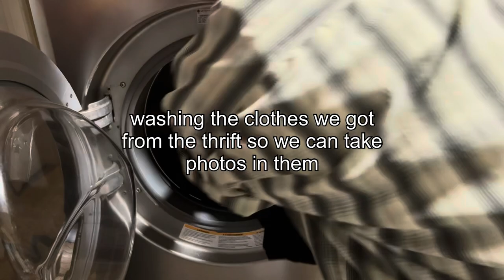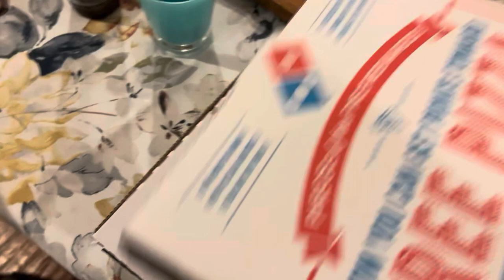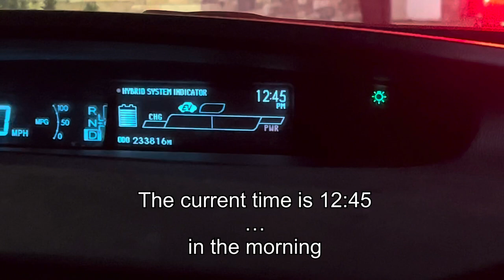U7 VLOG PART ONE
Vlog with my cousins

Cousins:

Cyril @cyril_reyes
Noa @noauyan
Hanna @hannauyan
Riley @rileeysar
Niko @_niko.uyan
Cubby @tonyd_choppa

Neo - amine
Wesley’s Theory - Kendrick Lamar
Desert - Tyler, The Creator